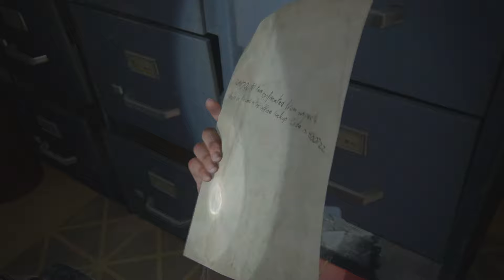The Last of Us Part II: Safe Cracking